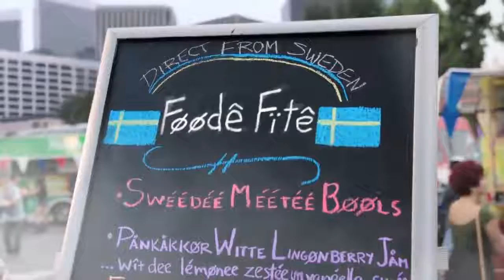Swedish Chef Muppisode The Muppets Food Fight